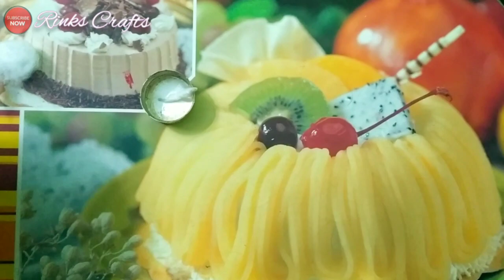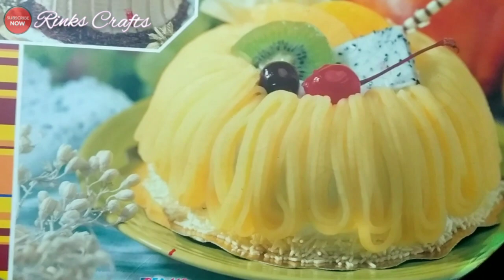4 Handmade Diwali Decoration Ideas | Diwali Decoration Ideas at Home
4 Handmade Diwali Decoration Ideas | Diwali Decoration Ideas at Home

diwali diya
diwali diya stand decoration ideas
diwali diya craft
diwali diya craft ideas
diwali candle
diwali candle decoration ideas
diwali candle making
how to decorate diya
how to decorate diya with waste material
how to decorate diya with bangles
how to decorate diya for Diwali
diwali decoration ideas paper craft
rinks crafts
diwali decoration ideas wall hangings

diy no wax water candles
water candles in hindi
make water candles at home
diy water candles
water candle diy
water candles making
diy water floating candles
water candles
candle making diy candle
how to make candles
rinks Crafts
diwali decoration
diwali rangoli
diwali decoration ideas
diwali hacks
diwali drawing
diwali decoration ideas light
diwali decorations
diwali hack
diwali candle
diwali candle making
diwali candle hacks
diwali candle decoration
diwali candle making at home
how to make diwali water candle
diwali water candles
water candle diwali 2020
diwali water candle at home
water candle making at home
water candle
water candle decoration
water candles at home
water candle making
water candle making at home in tamil
water candle making malayalam
water candle decoration ideas
water candles diy
tealight candle making
tealight holder
tealight candle holder craft ideas
tea light candle holder diy
tea light candles decoration
tea light candles
tea light candle making at home
tea light candle holder decoration
tea light holder diy
tea light holder
homemade candle making
homemade candle stand
homemade candles diy
homemade candle light

Music credit -